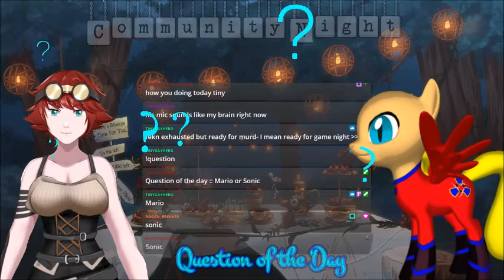Stream Highlights With PaeganPixie: Question Of The Day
So, this is one part of a handful of stream highlights i'll be posting here apon the channel. Quite recently on a Friday, i was apart of a livestream with PaeganPixie as a co-host for her community game night with her viewers and such on her Twitch channel. But before we got into the games, we had what she calls a Question Of The Day segment. And because i was the co-host with her tonight, she gave me the chance to pick a question for everybody. And i decided to go with Mario or Sonic. Which one does everyone like more?